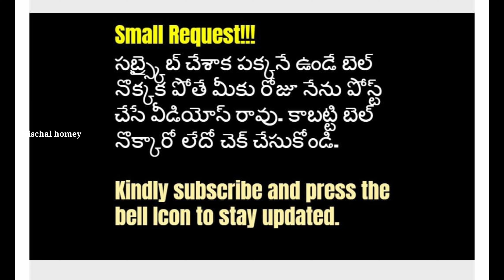మా గార్డెన్ లోని అందమైన మొక్కలు by nischal homey||in telugu|My Garden Full View💐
Hi friends 🙋‍♀️
I am your nischal homey🙏
In this video,i am showing you my garden overal view.

THANKU FOR WATCHING MY VIDEOS🙏
BYE FRIENDS 🙋‍♀️